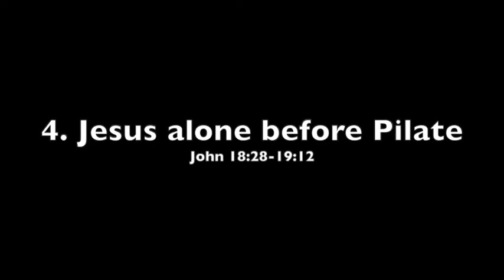Good Friday - Meditation 4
Caroline Shuttleworth reflects on John 18:28-19:12. Pilate must decide how to respond to the charges the Jews bring against Jesus.